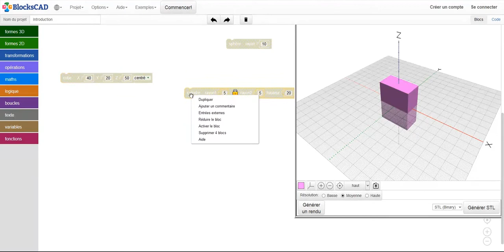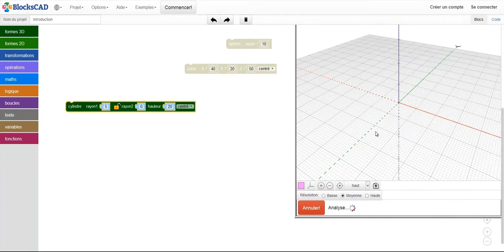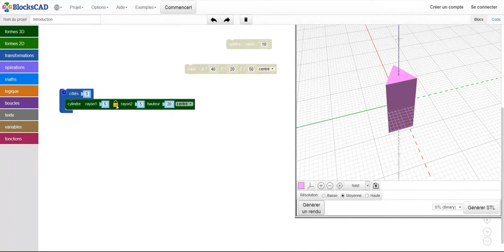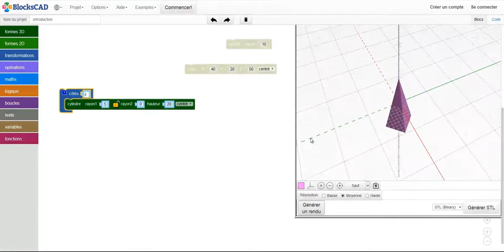Le cône, la pyramide, le prisme et le pavé droit avec BlocksCAD